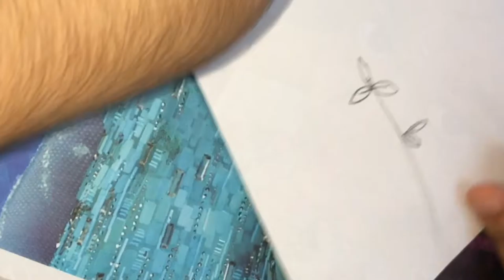HOW TO DRAW AND COLOR A BEEHIVE | BEE | WEB | SPIDER | STEP BY STEP SIMPLE DRAWINGS FOR KIDS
- HOW TO DRAW SANTA CLAUS